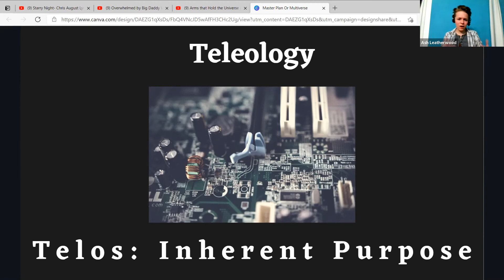What is Teleology?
As we investigate the universe, we ask whether it reflects the kind of world we'd expect as the product of the greatest conceivable Mind or as not the product of a mind. In other words, is this the invention of a mind, or the byproduct of an unconscious process/event? Clearly, those two worlds should look drastically different. Which of those two kinds of worlds does this one reflect?

To answer that question, we need to introduce you to teleology. Tele-what-what? Watch the video to find out what it is!